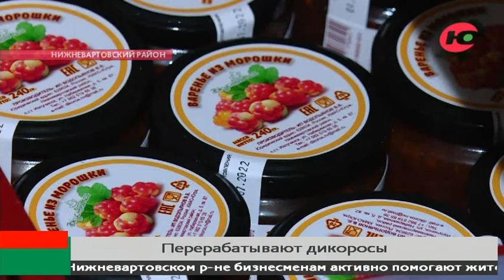Новости 06.08.2022 13:00